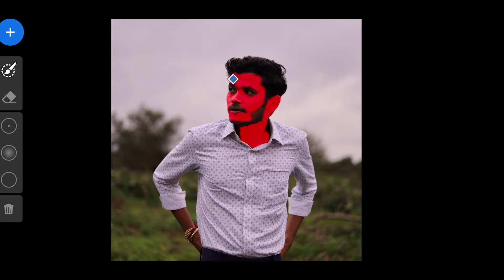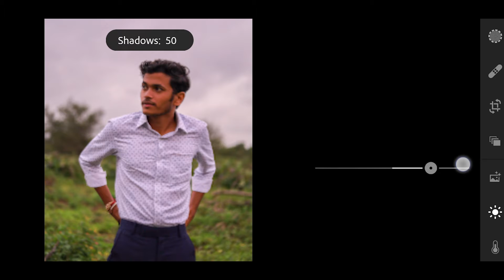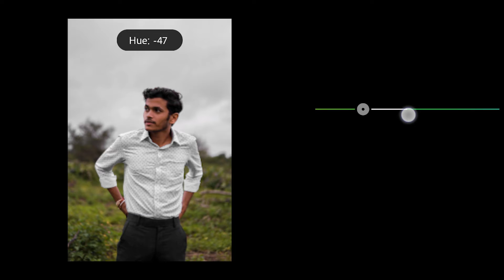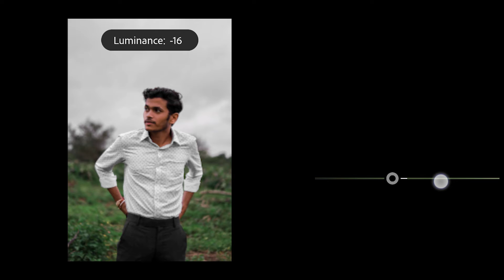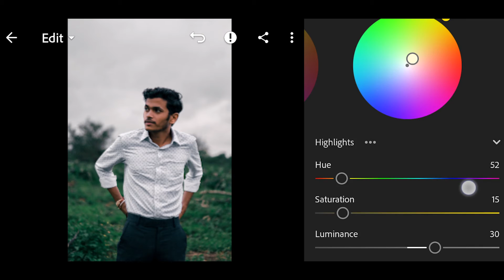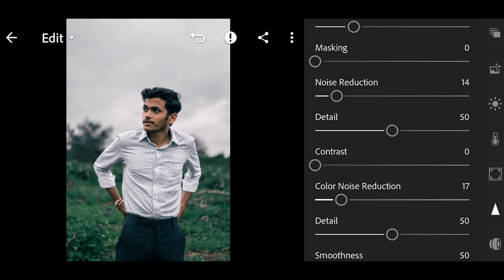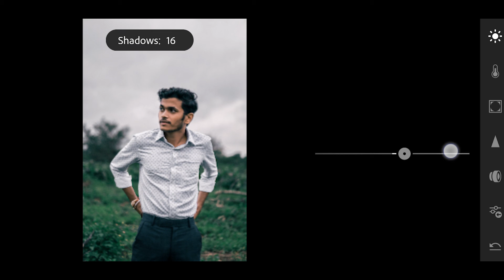Lightroom mobile tutorial : How to edit outdoor photo | How to retouch outdoor photo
You can also learn :

➤Photoshop
➤Lightroom
➤Illustrator
➤Flash
➤Premiere pro
➤After Effects
➤Maya
➤Max